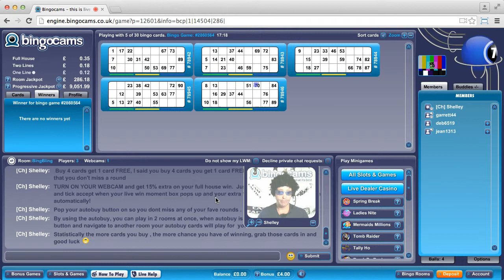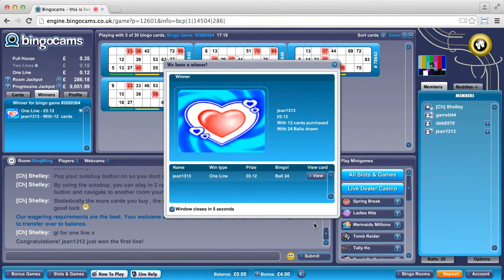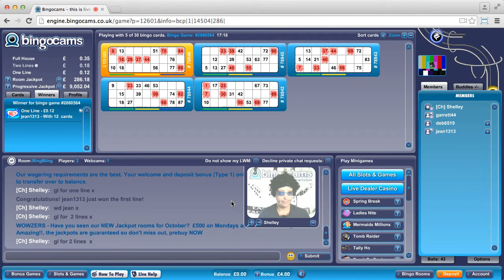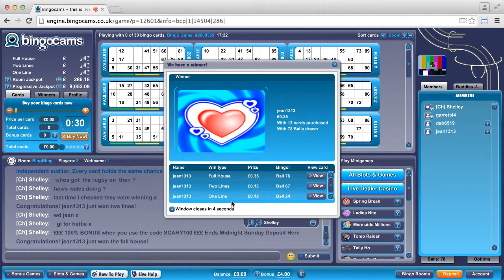Bingocams (session 2)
Bingocams live bingo.

Offer: £5 free.
Conditions: £10 minimum before withdrawal.